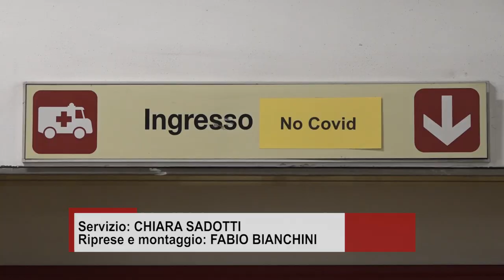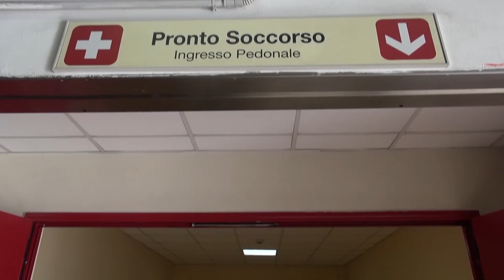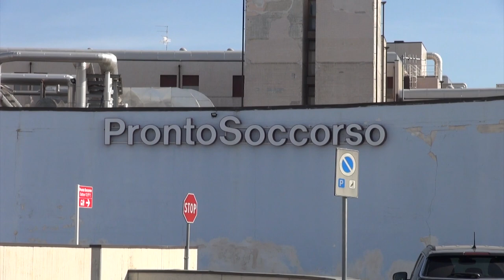Pronto soccorso, stop al "boarding" grazie alle bed manager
Tre Bed Manager per evitare che i pazienti rimangano in attesa del ricovero in pronto soccorso. Tre donne, tre infermiere, che cercano posti letto nei vari reparti in cui collocare il paziente non affetto da emergenza sanitaria arrivato al pronto soccorso dell’ospedale San Donato. Sono Monia, Marianna ed Elisa, con anni di esperienza in emergenza-urgenza.